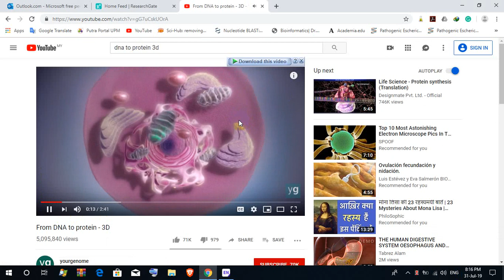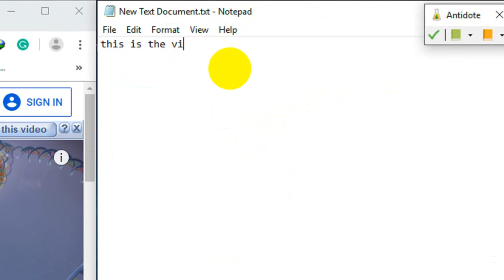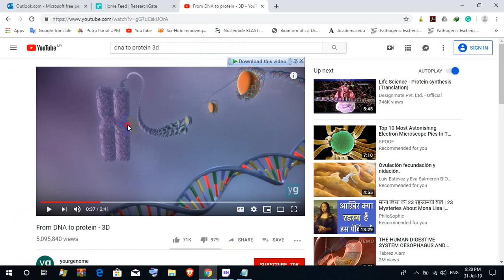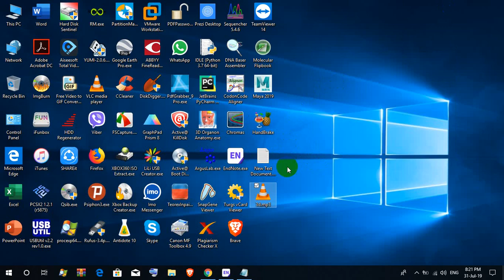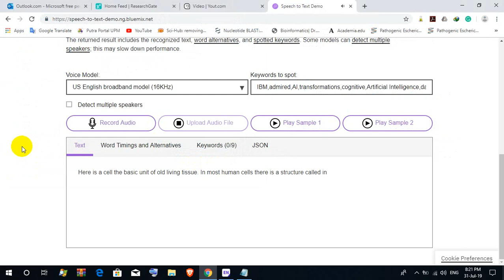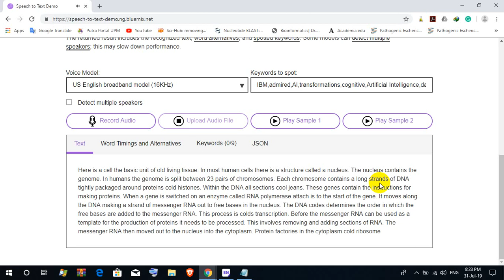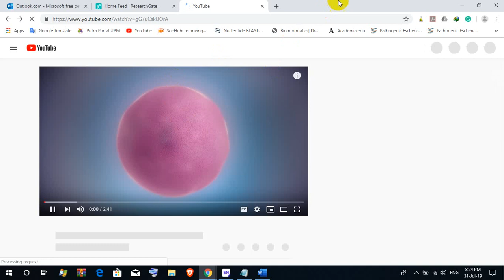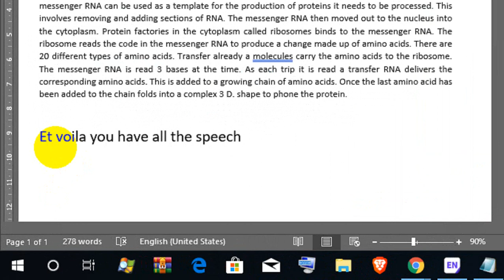amazing trick is it possible to convert video or audio file to text, yes IBM artificial intelligence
The IBM Watson Speech to Text service uses speech recognition capabilities to convert Arabic, English, Spanish, French, Brazilian Portuguese, Japanese, Korean, German, and Mandarin speech into text.